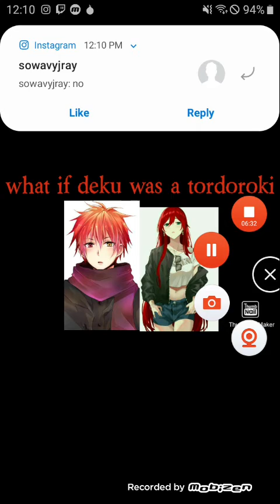what if deku was a tordoroki part 1 disaster flame